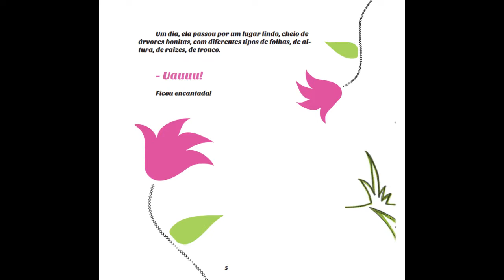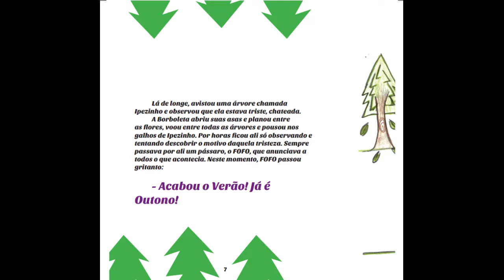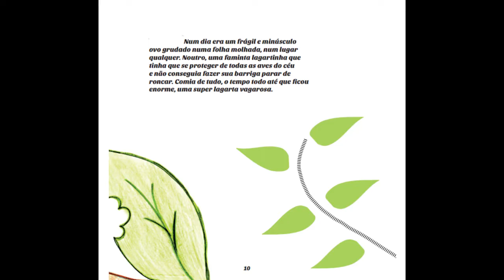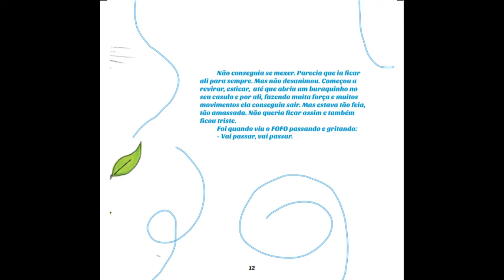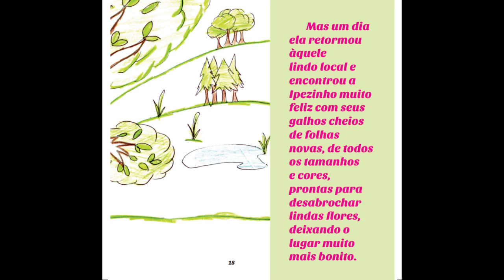Livro "A Borboleta e a árvore desencantada"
Leitura em português do livro infantil "A Borboleta e a árvore desencantada" escrita pela Amanda Baum.
Essa é uma história de esperança. De espera de criança. Mas, não é a história de uma árvore e de uma borboleta? Sim, também. Podem ser muito mais coisas, ainda. A imaginação não tem limites, bem sabemos. O leitor e o ouvinte têm liberdade para criarem outras interpretações.